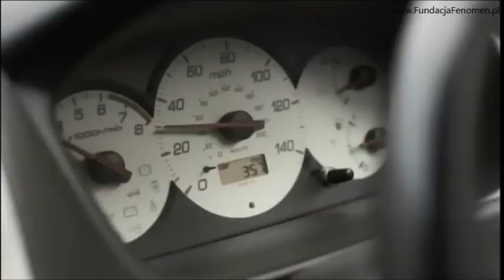Szanuj podróż każdego z nas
Kampania BRD stworzona przez DEO.